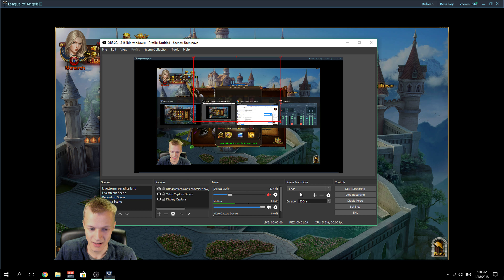HOW LEAGUE OF ANGELS 2 DOES THINGS